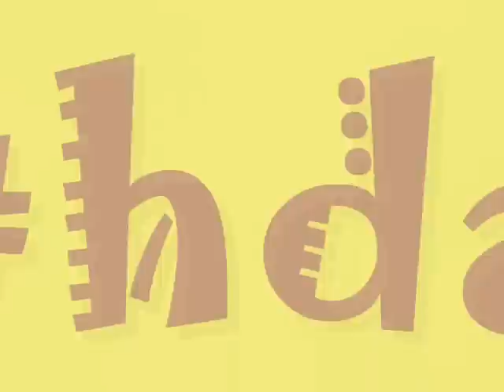Happy Birthday Song (Football Jerseys Cakes in background)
This is a Happy Birthday video for all the football fans with photos of cakes with football clubs jerseys. I hope you'll like it :) Happy Birthday!!!